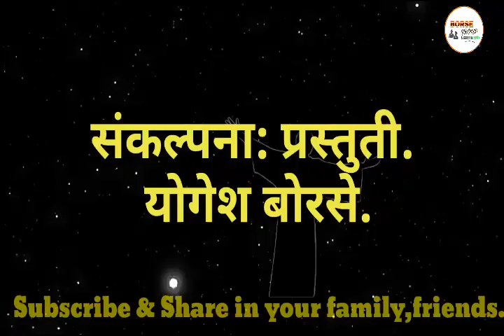Thaughts-एक होता विचार-योगेश बोरसे.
@Bhutatma horror stories

.आणि आपला मुलगा बाण लागून मेला हे समजल्यावर प्राणांतिक वेदना होऊन श्रावण बाळाच्या आई - वडिलांनीही जीव सोडला. धन्य तो श्रावण बाळ आणि धन्य ते आई - वडील !
पण माझा प्रश्न हाच आहे की प्रत्येकाला वाटतं माझ्या मुलाने माझी श्रावण बाळासारखी सेवा करावी. पण मला सांगा असे किती आईबाप आहेत जे श्रावण बाळाच्या आई-वडिलांसारखे पुत्र शोकाने मेले ? एक ही नाही. मग आपलीच योग्यता नसतांना आपण आपल्या मुलांकडून अपेक्षा का करावी ? आपली योग्यता नक्कीच नाही. अगदी माझी ही नाही.
...आपल्या मुलांना एवढं सक्षम बनवा कि जे त्यांना हवं असेल अर्थात जे योग्य असेल ते त्यांना मिळवता यावं. सजीव प्रेमाचे भुकेले असतात. त्यांना ते जिकडे मिळतं ते तिकडेच वळतात. मुळात आपल्यातलं प्रेम संपत चाललंय. संपून गेलय, त्याची जागा स्पर्धेने, इर्षेने, तिरस्काराने घेतलीय. मग मुलं तरी दुसरं काय करणार ? आपण म्हणतो जग बदललं, जग बदललं. शेवटी जग म्हणजे तरी काय, आपणंच.